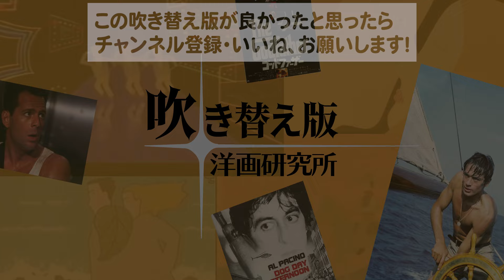吹替比較【野沢那智 / 内田直哉】ブルース・ウィリス『16ブロック』①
もしこの動画を楽しんで頂けましたら、

日本語吹替【ソフト版】【テレビ朝日版】
ブルース・ウィリス 内田直哉 野沢那智
モス・デフ 檀臣幸 江原正士
デヴィッド・モース 佐々木勝彦

■「午後のロードショー」
映画『16ブロック』
5/24(金)午後1:40～ 放送！！

【関連動画】
〇吹替比較【野沢那智/樋浦勉×(２種)/村野武範】ブルース・ウィリス『ダイ・ハード』飛行機のおまじない

〇【山田康雄】死去前に吹き替えた最後のイーストウッド作『ハートブレイク・リッジ』